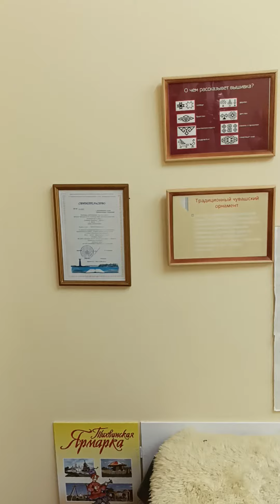Чувашия г. Цивильск